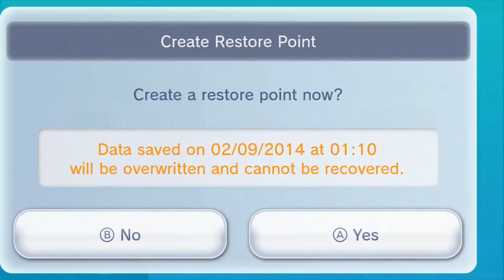Super Ghouls 'N Ghosts Playthrough - Episode 9 - Big Blue Balls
This is our playthrough of a super cool SNES game called Super Ghouls 'N Ghosts. Watch us die, rage, laugh and perform amazing acrobats with big balls of fire.

You can also check out the other game series we play on our channel. Keep it sweet.